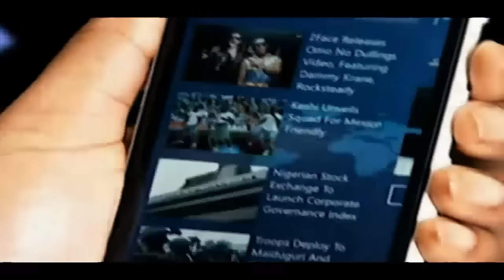News Across Nigeria Kano Fire Inferno Razes Sabon Gari Market 041215 Pt 2